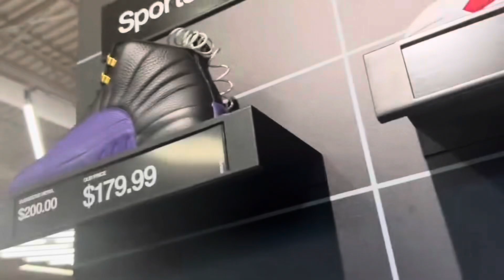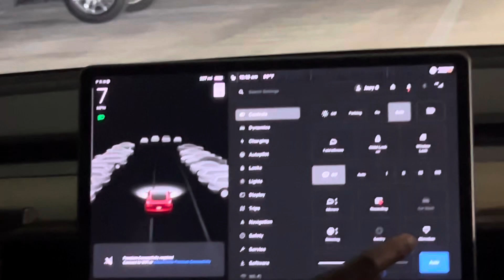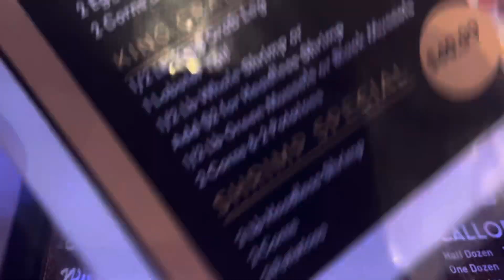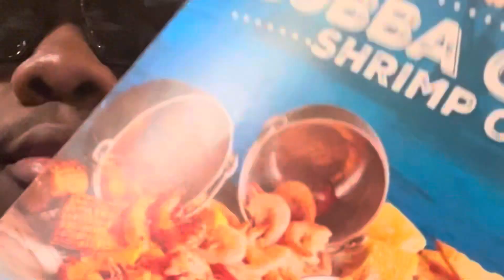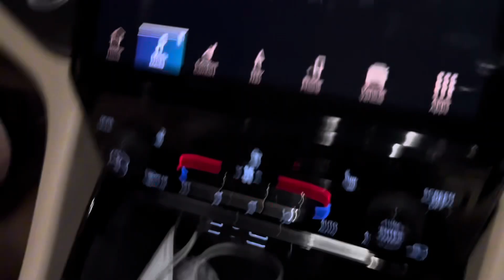48 Hours In Miami……